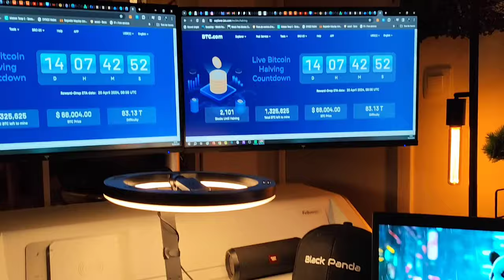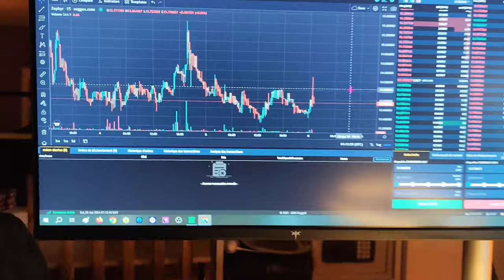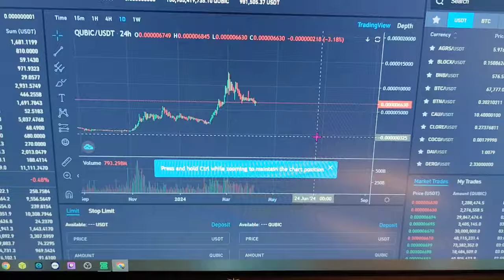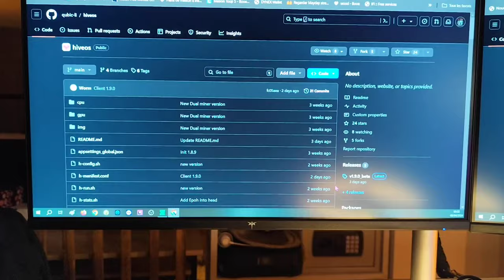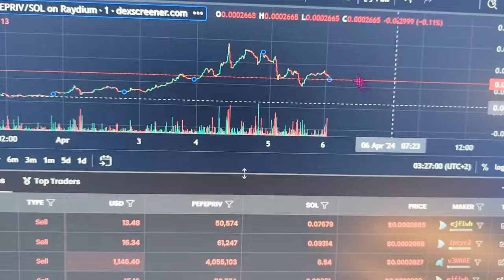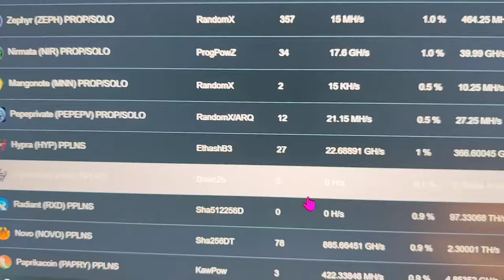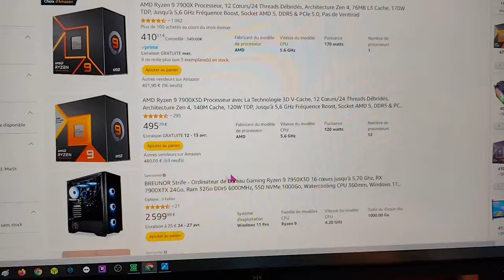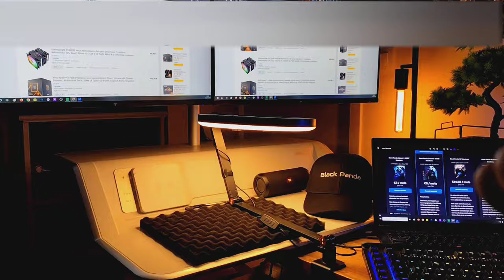CPU Breaking Mining NEWS #4 | 360° Crypto News | Qubic | Dero | Pepe{Private} Update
Bienvenue sur Black Panda Mining TV !

Aujourd'hui dans cet épisode, on démarre la quatrième capsule BREAKING MINING NEWS dédié au minage par CPU

Vous avez été nombreux à me demander à mi parcours des projets cryptos qui sortent, comment ils évoluent, leurs tendances, les nouvelles et un point général sur ce qui reste intéressant à miner avec vos Microprocesseurs!

Alors installez-vous détente, je vous dis tout dans cet épisode Number 4 🐼

TIPS PEPE{Private}

La Bombe de processeur du moment

✅ Ryzen 7900x3d :

✅PACKAGE FOU FURIEUX AVEC CARTE MERE B650 + 7950X

✅ Bon Plan B650

✅ Bon Plan RAM

✅ Bon Plan Ventirad refroidisseur CPU

✅ Bon Plan 7900x

✅ Supra Bon Plan 5900X

✅ Bon Plan Alimentation PC Corsair

✅ Bon Plan Ecran LCD de contrôle RIG

LES ALIMENTATIONS

✅ 550W CORSAIR :

✅ 400W CHINA MADE GOLD QUI FAIT LE TAF :

La clé WIFI

La clé USB 3.2 pour Hiveos

Le petit écran de contrôle

Le splitter 24 pins pour alimenter 2 cartes mères avec une seule alimentation

Le splitter CPU pour alimenter 2 cartes mères qubic avec une seule alimentation